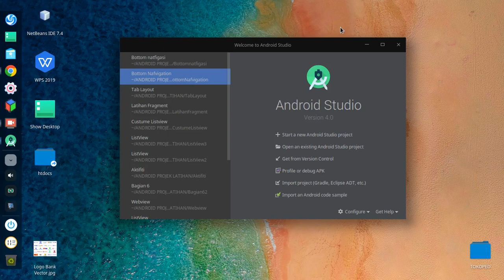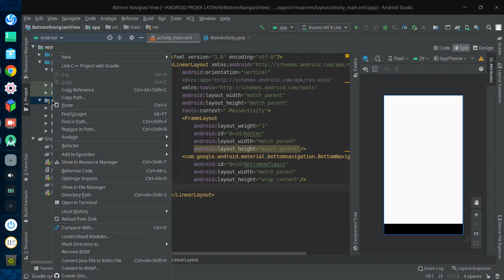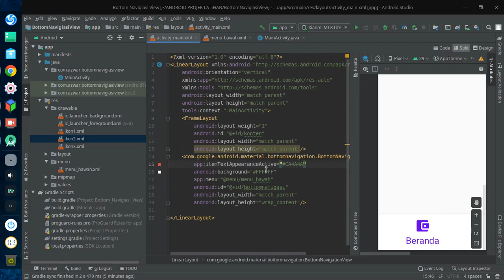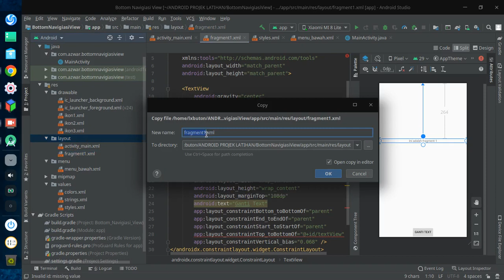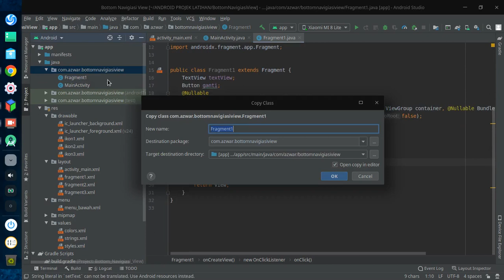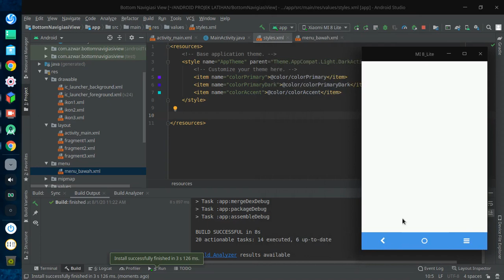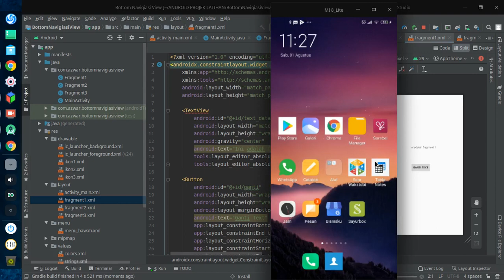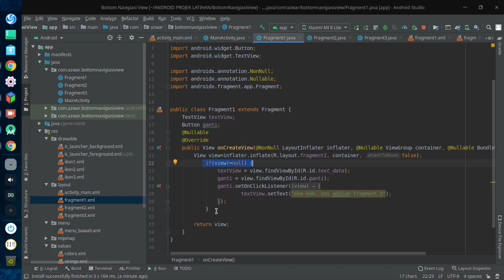Bagian 10 : Bottom Navigation dan Fragment pada Android Studio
Bottom navigasi tidak lepas dari fragment. Penggunaan fragment dalam menu Bototm Navigasi sangat penting karena kita dapat menampilkan beberapa halaman dalam 1 aktifity

saya menjual berbagai mancam ssd dan ram. Kunjungi toko saya di tokopedia. Nama toko saya azwar halimu